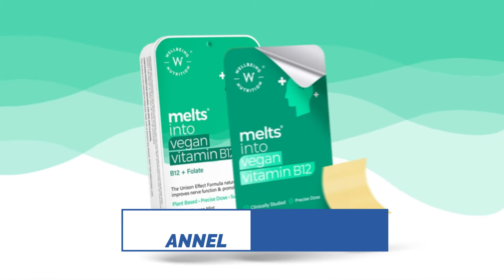✅How to increase vitamin B12 | Wellbeing Nutrition Melts Vegan Vitamin B12 (Methylcobalamin)1500mcg